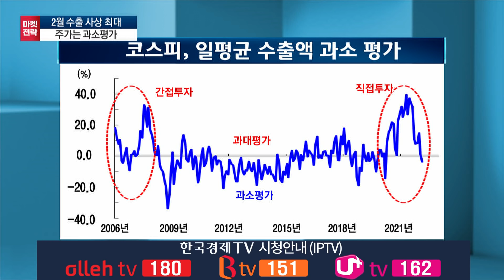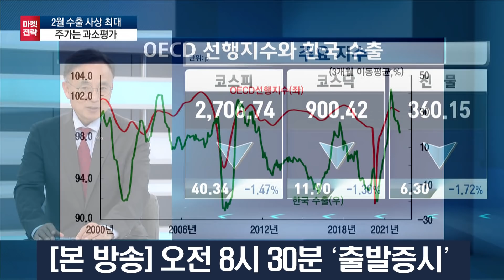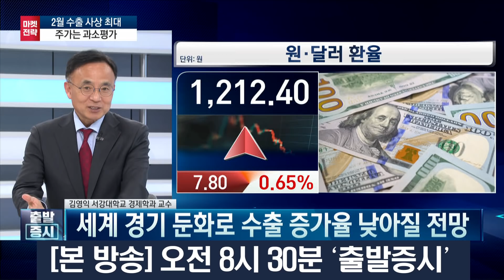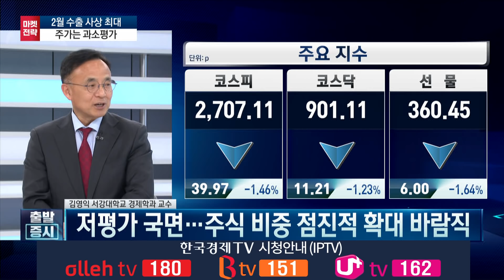4월까지 적극 매수해라, 코스피 2900 간다 / 삼성전자, SK하이닉스, OECD, 선행지표, 제조업, 수출 / 김영익의 마켓전략 / 한국경제TV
앵커 : 김치형

출연자 : 김영익 서강대학교 경제학과 교수

연출 : 이상은 PD
조연출 : 김보건 AD
작가 : 함유선